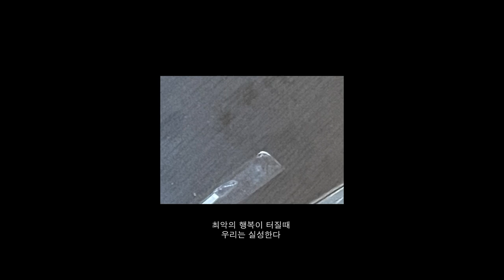bonne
예레미야를 이해하기 시작했다